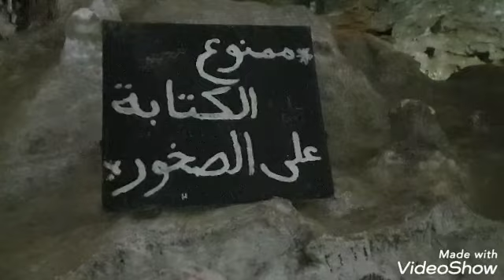Grotte beni add tlemcen tourisme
Tourisme in Algeria